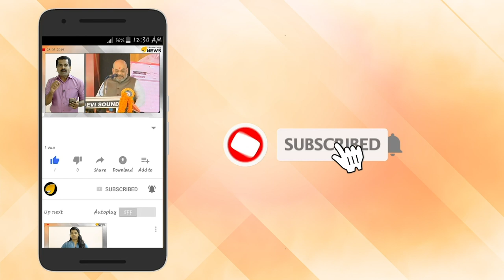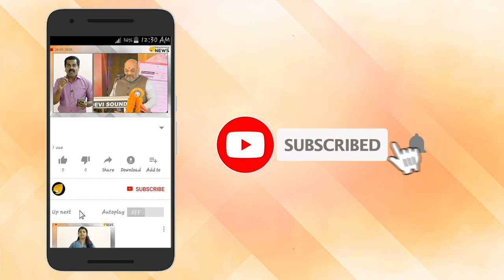റോക്കറ്റ് സയന്‍സിലും സ്ത്രീശാക്തീകരണം നടപ്പാക്കി ഇന്ത്യ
റോക്കറ്റ് സയന്‍സിലും സ്ത്രീശാക്തീകരണം നടപ്പാക്കി ഇന്ത്യ; രണ്ടാം ചാന്ദ്രദൗത്യം നയിക്കുന്നത് രണ്ട് വനിതകൾ

ദില്ലി: റോക്കറ്റ് സയന്‍സിലും സ്ത്രീശാക്തീകരണം നടപ്പാക്കി ഇന്ത്യ. ഇന്ത്യയുടെ രണ്ടാം ചാന്ദ്രദൗത്യം രണ്ട് വനിതകള്‍ മുന്‍നിരയില്‍ നിന്ന് നയിക്കും. ഇതോടെ, സ്ത്രീകള്‍ പ്രോജക്ട് ഡയറക്ടര്‍, മിഷന്‍ ഡയറക്ടര്‍ എന്നീ പദവികള്‍ അലങ്കരിക്കുന്ന ആദ്യ ഇന്റര്‍ പ്ലാനറ്ററി ദൗത്യം എന്ന ഖ്യാതി കൂടി ചാന്ദ്രയാന്‍-2ന് സ്വന്തം.

ചാന്ദ്ര ദൗത്യത്തിന്റെ ചുമതലയുള്ള ഉദ്യോഗസ്ഥരില്‍ മുപ്പത് ശതമാനവും സ്ത്രീകളാണ് എന്ന പ്രത്യേകതയും ഈ ദൗത്യത്തിനുണ്ട്. രണ്ടാം ചാന്ദ്ര ദൗത്യത്തില്‍ എം. വനിത പ്രോജക്ട് ഡയറക്ടര്‍ സ്ഥാനം അലങ്കരിക്കുമ്പോള്‍ റിതു കരിദല്‍ മിഷന്‍ ഡയറക്ടറാകും.